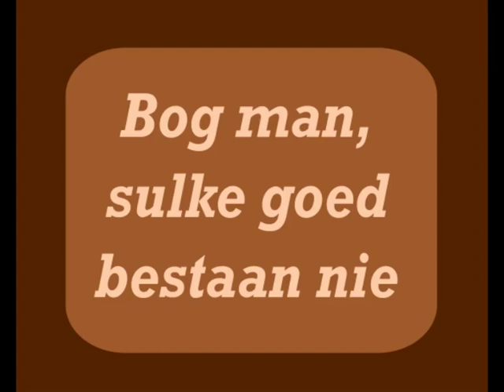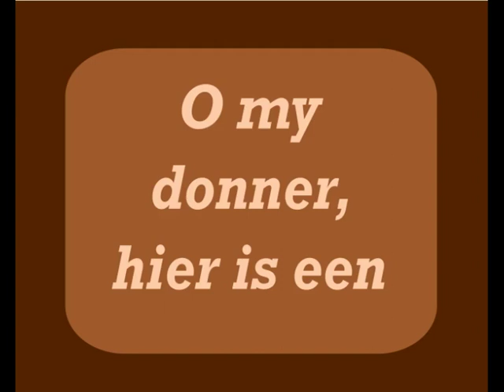Afriforum en die inval van die wit nasionaliste.